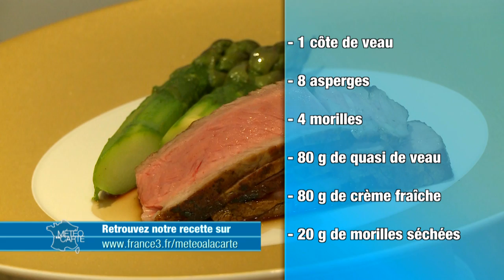Recette : côte de veau, asperges et morilles farcies - Météo à la carte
Le chef Gilles Goujon vous propose une  côte de veau aux asperges et aux morilles farcies.

Les détails de la recette
Ingrédients :
(pour 4 personnes)
- une belle côte de veau
- 8 asperges
- 4 morilles
Pour la farce :
- 80g de quasi de veau
- 80g de crème fraiche
- 20g de morilles séchées

Préparation :
- Cuire la côte de veau dans du beurre à la poêle. L’arroser régulièrement puis laisser reposer.
Pour la farce des morilles :
- Mixer du veau, de la crème, des morilles séchées, du sel et du poivre au moulin.
- Ajouter de la crème.
- Laisser reposer au frais.
- Enlever les petites feuilles des asperges puis les éplucher.
- Plonger les asperges dans de l’eau bouillante puis stopper la cuisson dans un bain d’eau froide.
- Blanchir les morilles dans de l’eau chaude pendant 30 secondes.
- Les égoutter puis les farcir à l’aide d’une poche à douilles.
- Les faire cuire dans du beurre pendant quelques minutes.
- Passer à nouveau la viande sur le feu pour la réchauffer.
- Réchauffer les asperges dans le beurre du veau avant de servir.

Chef Gilles Goujon, auberge du vieux puits, 5 avenue Saint-Victor, 11360 Fonjoncouse

RÉAGISSEZ
Hashtag